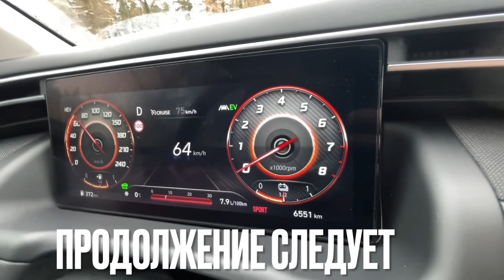Купил УАЗИК😂 осталось Обзор запилить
Помоги мне, я помогу другим.

Вовремя прямой трансляции :
Без политики
Без оскорблений
Уважение ко всем участникам

Жизнь русского в Германии влоги каждый день
Влоги из германииvlogsVlogнаша жизнь в германии
Продолжение следуетЖизнь русского в Германиижизнь
GermanyРусский в Германиижизнь в германииежедневные влогивлогиденьсемейныйгерманииYouTubeVideoContentShorts
 365 days365 days this day365послеfamily